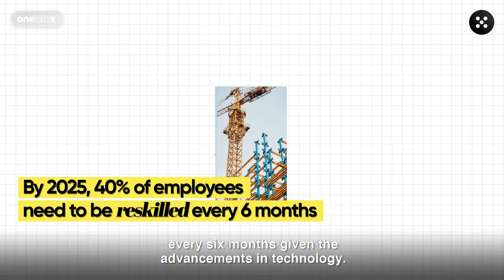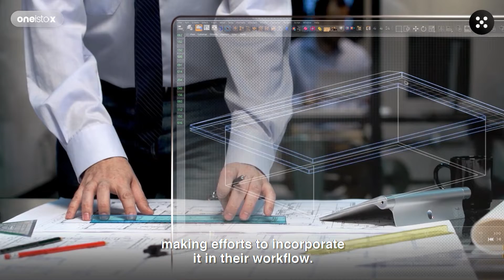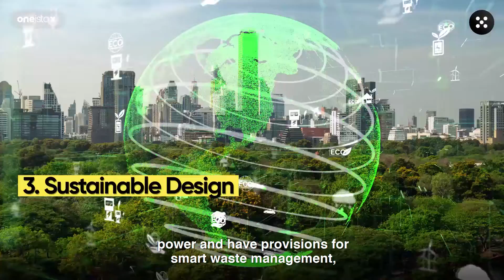What are the high-paying jobs in the AEC industry? How do I get there? | AEC Industry Problems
Low salaries and stagnating careers have been the crux of several issues faced by architects in the industry today. However, these issues can be tackled. The only thing that determines how much you earn as a professional is your skill set.

In this video, we have identified 5 of the highest-paying skills in the architecture & construction industry and the opportunities they bring along with them by studying various emerging trends with regard to skill development and digitalisation. Watch the complete video to understand which skills you can learn to accelerate your career.

Check out our video on Architects and Career Stagnation: Why It Happens and How to Fix It!

Find out more about the 5 Best-Paid Architecture Specialisations in the industry